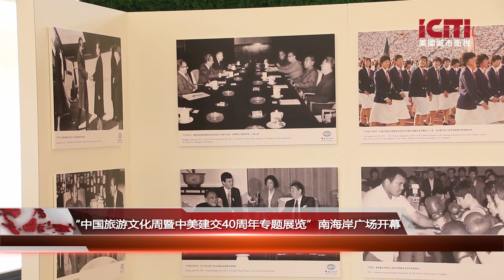“中国旅游文化周暨中美建交40周年专题展览”南海岸广场开幕